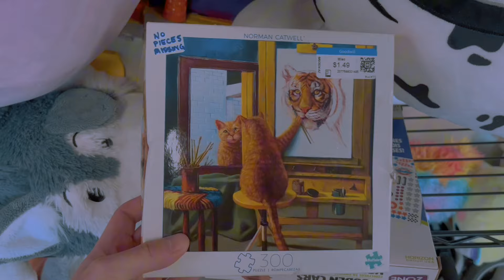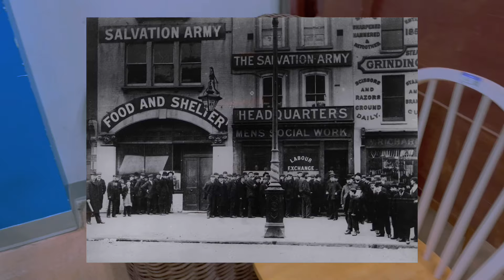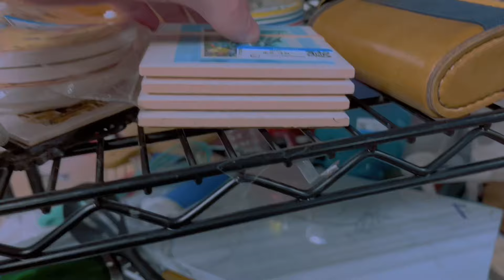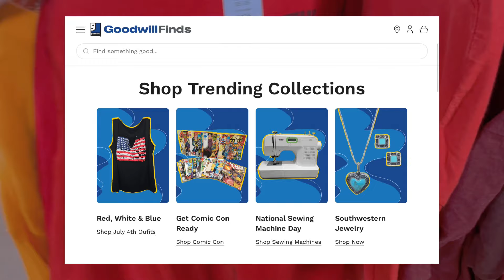The Unfortunate Decline Of Thrift Stores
In This Video We’ll Discuss Recent Trends In Thrifting And Why It’s On The Decline